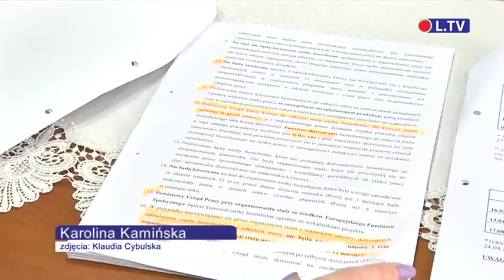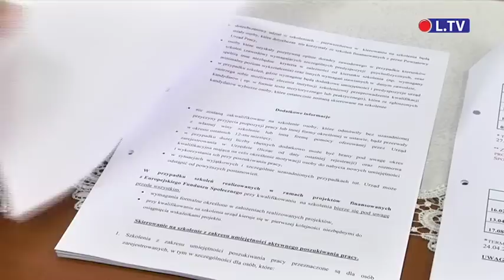Maleje bezrobocie. Urząd Pracy w Ostrowcu Świetokrzyskim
Ze statystyk wynika, że w całej Polsce bezrobocie w 2014 roku było mniejsze niż  w roku poprzednim. Największa liczba bezrobotnych zarejestrowana została w grudniu.